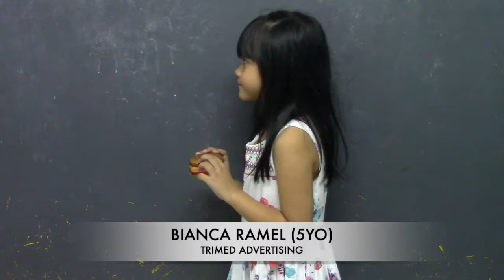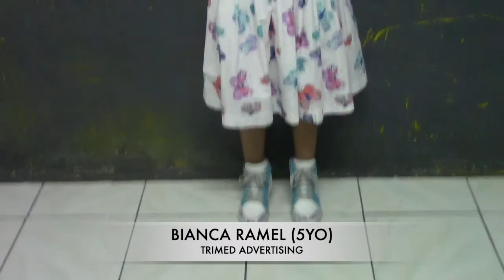TRIMEDADVERTISING-BIANCA RAMEL PROFILE VTR